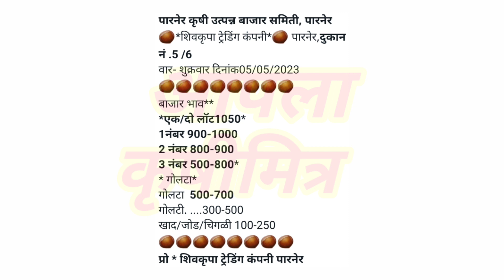पारनेर कांदा भाव ! kanda bhav parner ! कांदा बाजार भाव आजचे ! प्याज बाजार भाव ! kanda bhav